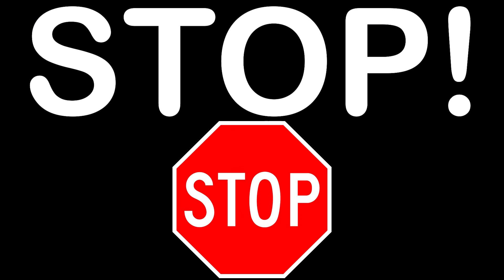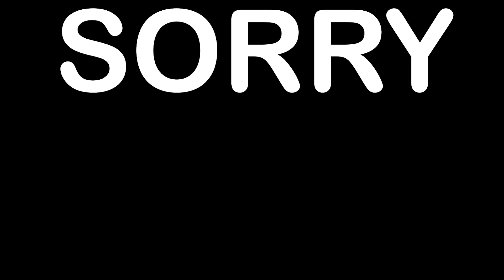INSPECTOR JUDGES! WHICH TEAM BUILDS BEST CAVE HOUSE in Minecraft w/ The Norris Nuts